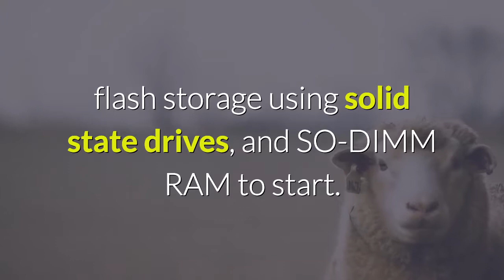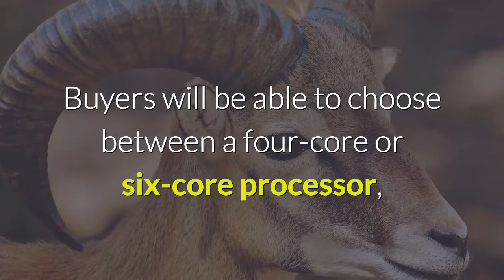apple will launch its new mac mini on november 7th starting at 799